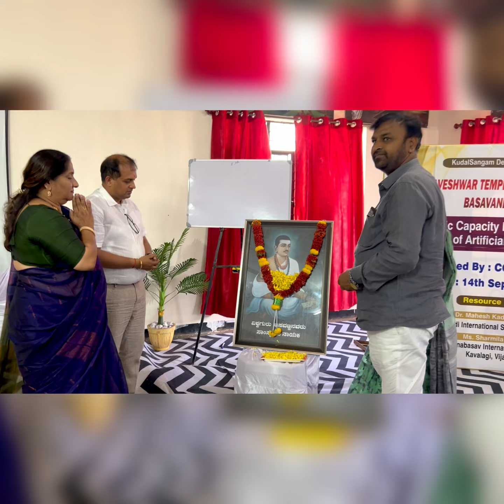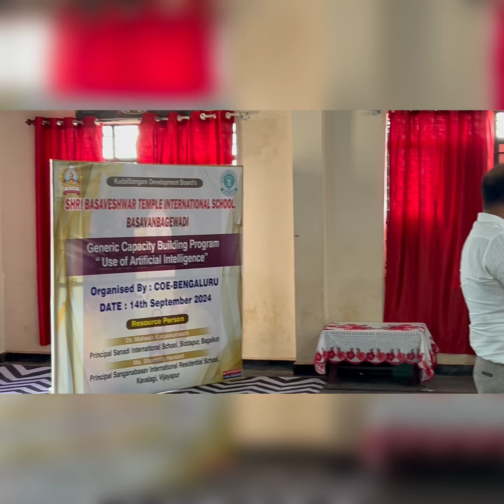Generic Capacity Building Program